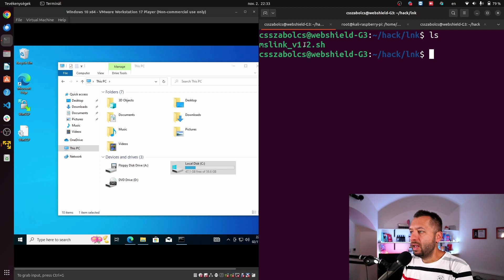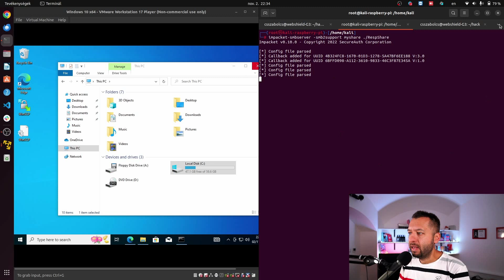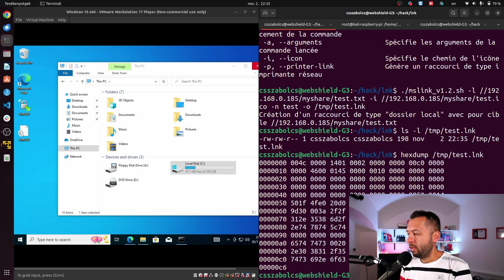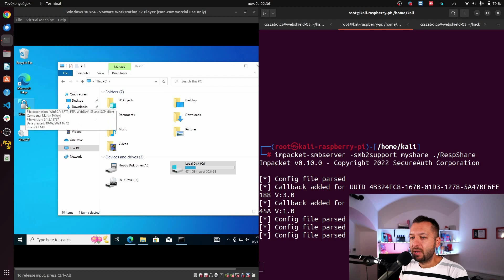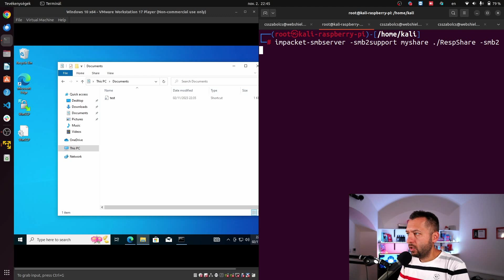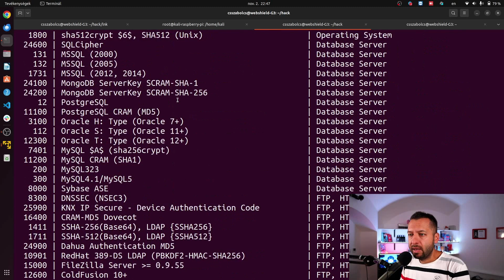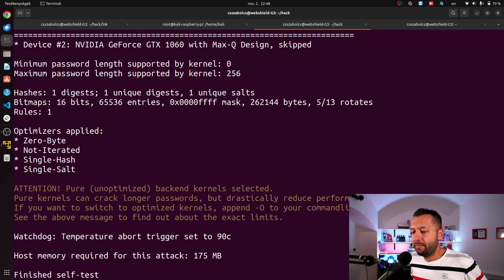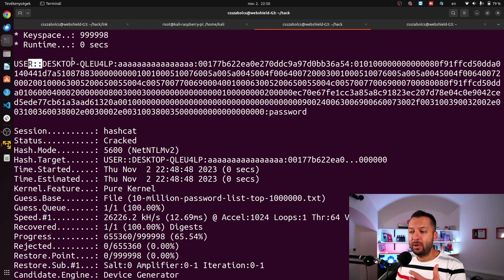Mágikus linkek - Csütörtöki HEKK s06e43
Menjünk tovább a Windows-os vonalon, és nézzük meg, hogy hogyan lehet jelszó hash-t lopni egyszerű shortcut ikon használatával. A támadás nem igényel különösebb felhasználói interakciót..